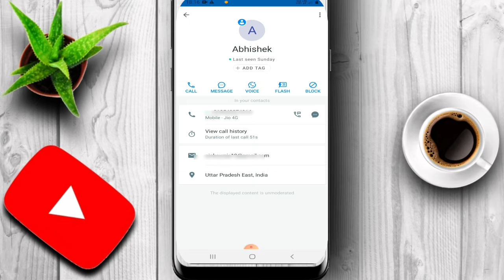How to find out someone's email ID from their mobile number